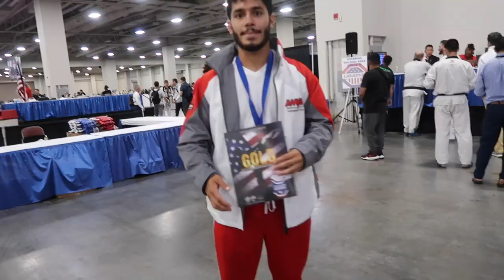Taekwondo US Nationals is in my Home State! (Day 1 Vlog)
Here's a quick vlog of our AMYS Team at 2022 US Taekwondo Nationals in Salt Lake City, UT with Freestyle Poomsae, Sparring, and Board Breaking!

Hello! My name is Samery, I'm a 4th degree Black Belt in Taekwondo and I am a 6-time US Collegiate National Champion. I train in Sparring, Poomsae (forms), Nunchucks, and Bo Staff. My goal is to share as much as I can about this Martial Art that I'm so passionate about and I hope to inspire other martial artists.
\ \  Find Your Passion. Make the Decision. Become an Inspiration  / /

My Gear Recommendations (What I Use):